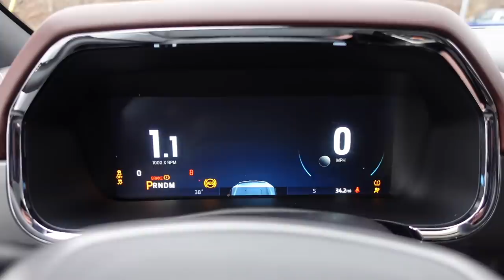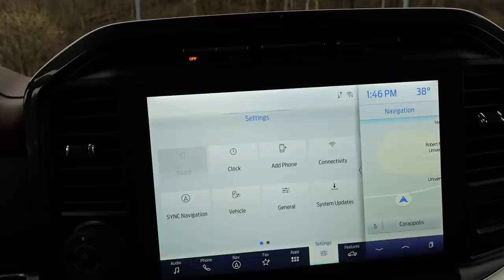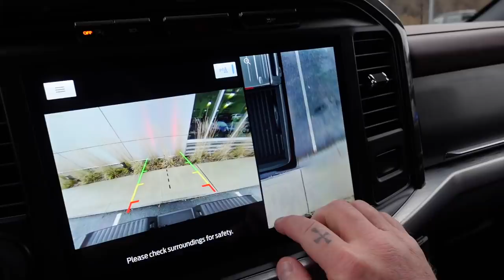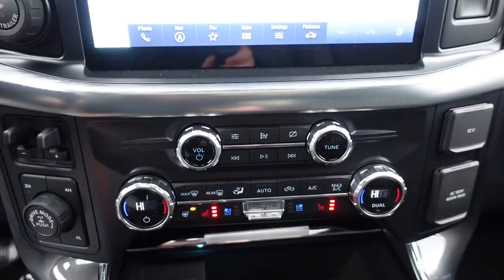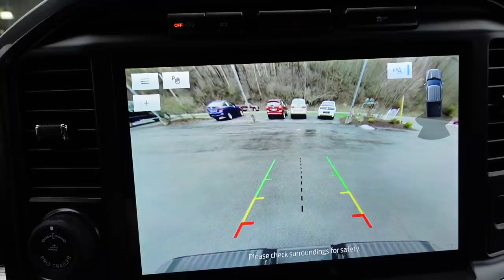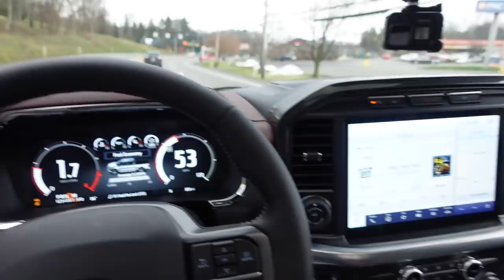FINALLY! Taking Delivery Of My 2021 Ford F150! (Lariat Sport)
After a long wait I finally took delivery of my 2021 F150 today! The truck is amazing and I hope you enjoy the video!

My vlogging camera: Sony ZV1

Vlogger accessory kit:

Secondary Vlogging Camera: Sony A6400

Sony 10-18mm lens:

Sony AX53 Handycam (4K)

Sony AX33 Handycam (4K)

External Mic: (With wind protector) for Sony AX33/53/6400/ZV1

Canon GX7: (3rd Vlogging camera)

ACTION CAMERAS:

GoPro Hero7 Black: (4K 60fps)

GoPro Hero5 Session: (4K 30fps) (Smaller size, good for POV videos)

GoPro Hero5: (4K 30fps)

DRONE: DJI MAVIC PRO:

DJI MAVIC 2 PRO:

COMPUTER I USE:

MacBook Pro I7 16GB RAM 512 GB SSD

EDITING SOFTWARE:

Final Cut Pro X:

Suction Cups: (For GoPro’s, the one you get through GoPro sucks)

Camera Slider: